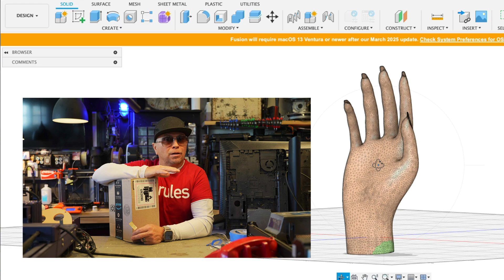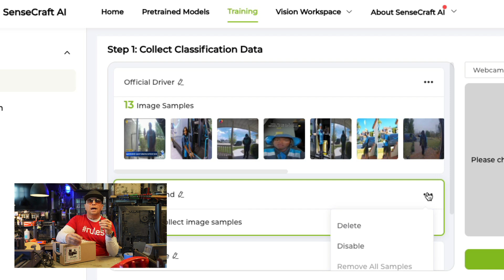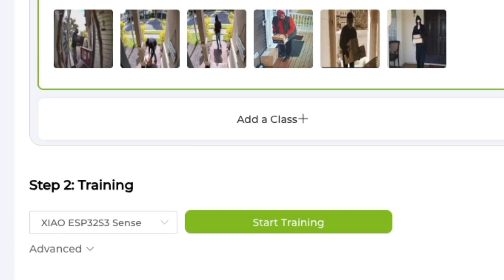How I used Artificial Intelligence, $20 Camera, 3D Printed Hands & Large Knife to Stop Porch Pirates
The ESP32-CAM module - The Seeeduino XIAO ESP32S3 Sense board is a tiny package that combines a camera, microphone, microSD card reader, and battery charger.

I upload videos on making things at home with a 3D Printer, Vinyl Cutter, Heat Press, Router CNC for Wood , Plasma Metal CNC, and Laser Engraver Cutters.

1 - Prusa MK3 $899 USD
2 - Prusa MK4 $1449 USD
3 - Bambu Lab A1 3D Printer $489.00 USD
4 - AnyCubic Kobra 3 Combo $459 USD
5 - Bambu Lab P1P 3D Printer $499 USD
6 - Flashforge Adventurer 5M Pro 3D Printer $499

Also Consider these
7 - Eleggo Neptune 3 Pro $199 USD
8 - Eleggo Neptune 4 Pro $259 USD
9 - Creality Ender 3 169.00 USD
10 - Toybox (Marketed as a Kids Printer) $349 USD

Note - many times you can buy the previous version cheaper locally for a fraction of the price.  (2024 USD Prices)

Consider joining my Facebook Maker Group for Free Files and Inspiration

I searched the web for some 3D Printing Inspiration, Ideas, or Files. Need help getting started? Let's talk. If you are one of the awesome creators who has designed one of these files, thank you. Please comment and link the STL, and I'll add you as the creator here.

I'm not a professional 3D Designer or 3D Printer, and I don’t claim to be. I make mistakes constantly.  I have found what has worked for my project and life. Yours may need a little different approach. I have just enough engineering skill to make some basic products that help people. Please  remember to wear eye protection, hearing protection and a helmet if necessary.